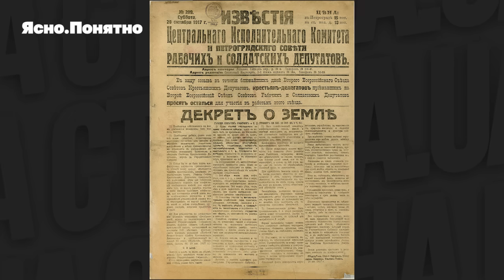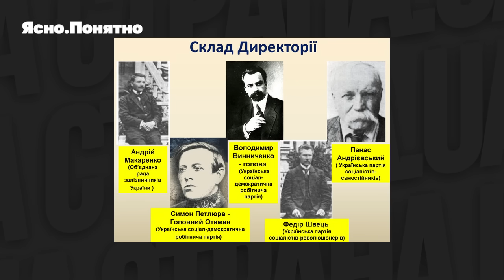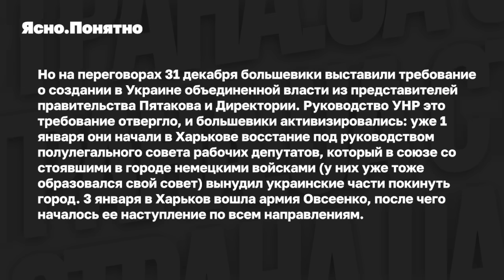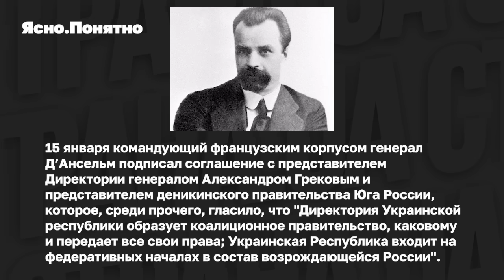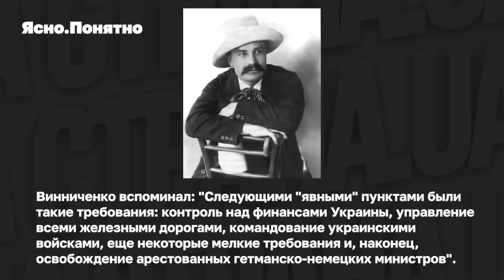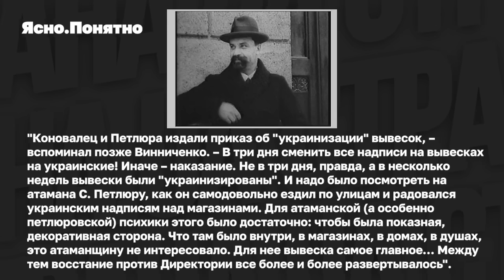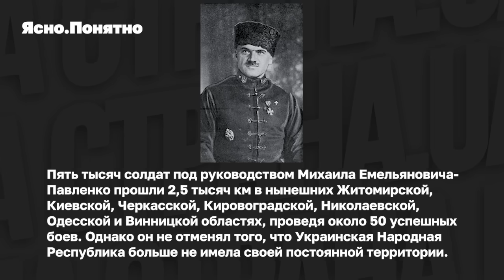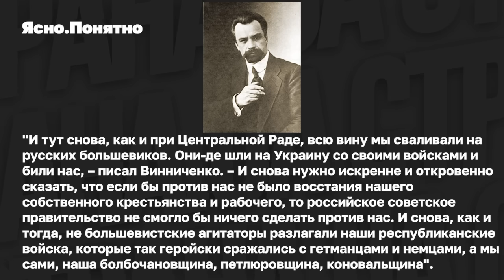Земля, мобилизация и батька-атаман. Как и почему погибла Украинская Народная Республика